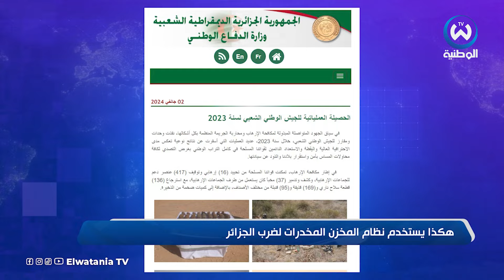هكذا يستخدم نظام المخزن المخـ..ــدرات لضرب الجزائر